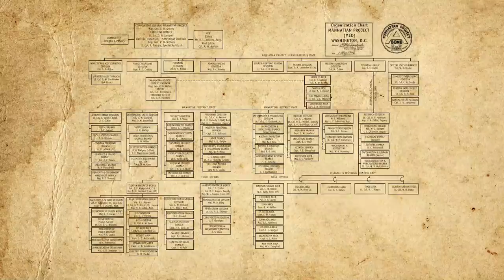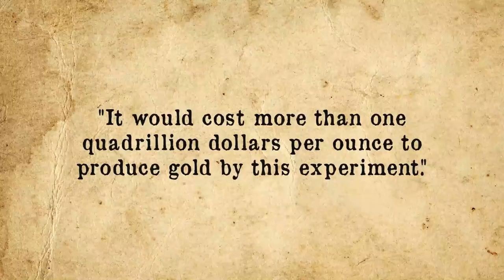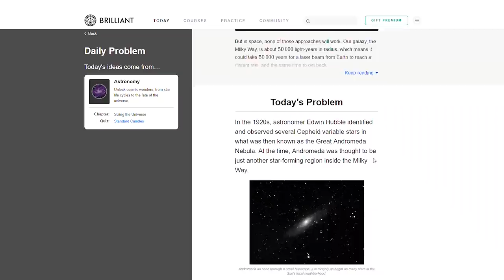That Time Someone Actually Achieved the Alchemists' Dream of Turning a Different Material Into Gold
More from TodayIFoundOut:

Do Scientists Ever Name Creatures After People They Dislike Out of Spite?

In this video:

While it’s likely others had tried it before, the first surviving documented attempt of someone trying to turn something to gold in a (relatively) scientific fashion occurred around 300 AD. The proto-scientist in question was a Greco-Egyptian named Zosimos. During his lifetime, it’s thought that he wrote nearly thirty books about alchemy, but most of them have been lost to history.